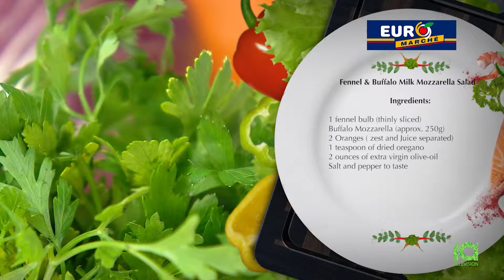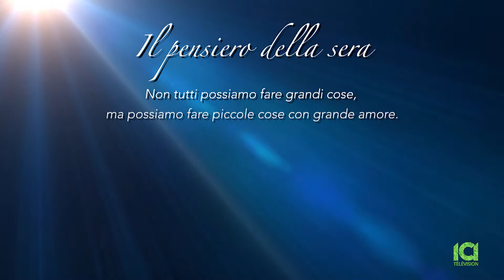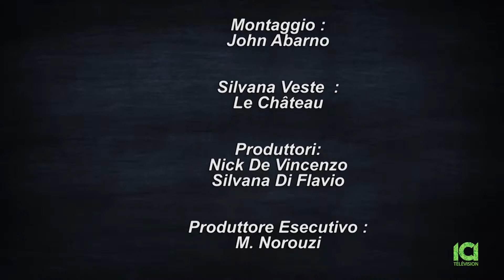Nick & Silvana Padelle & Grembiuli 01/16/19